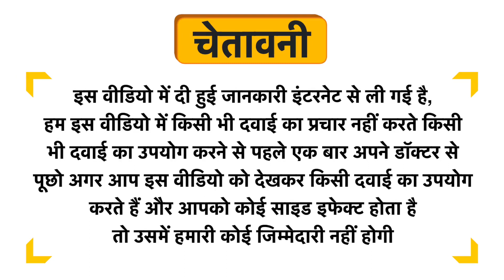Basic Ayurveda Kanchanar Guggulu Tablet Uses in Hindi | Side Effects | Dose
Basic Ayurveda Kanchanar Guggulu Tablet Uses in Hindi | Benefits | Side Effects | Dose